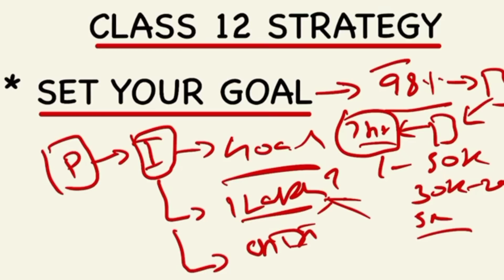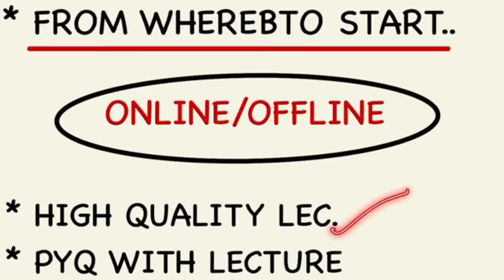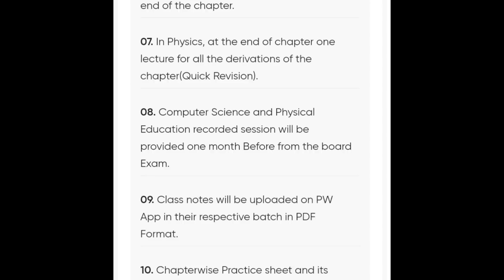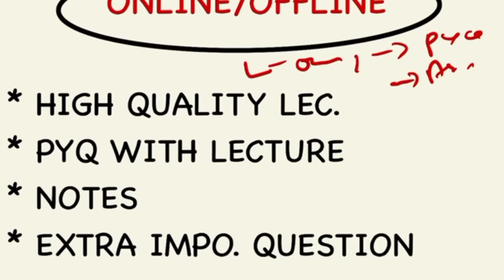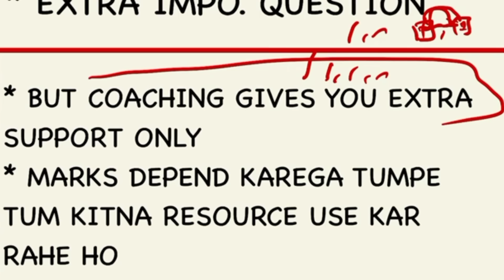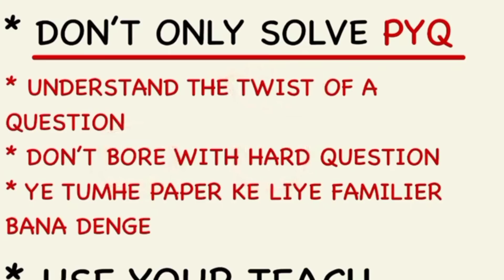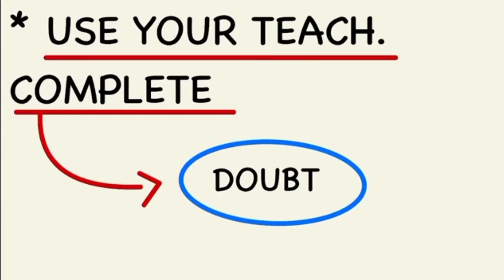Class 12 Strategy to SCORE 95% | 2023-2024 | Study Motivation